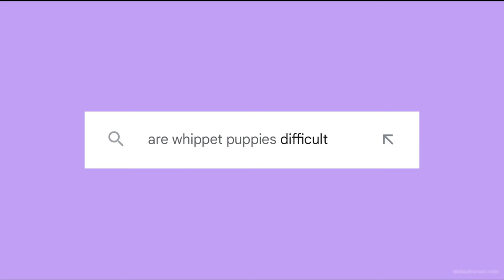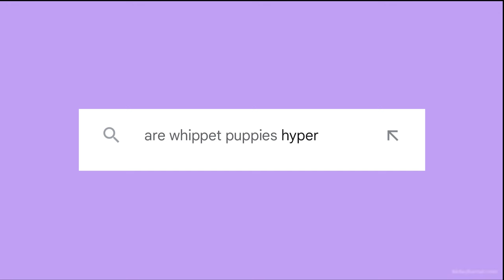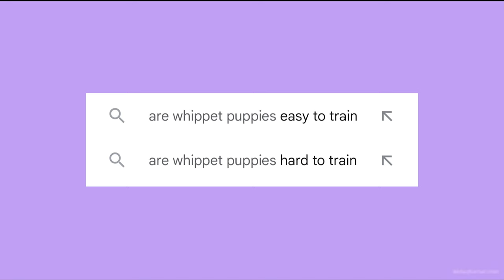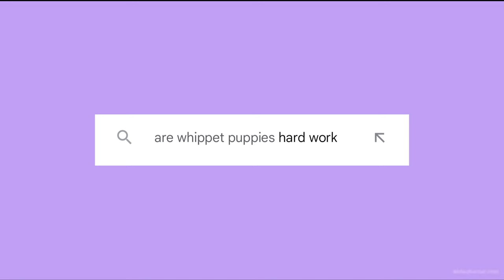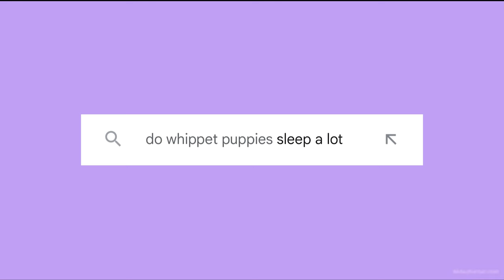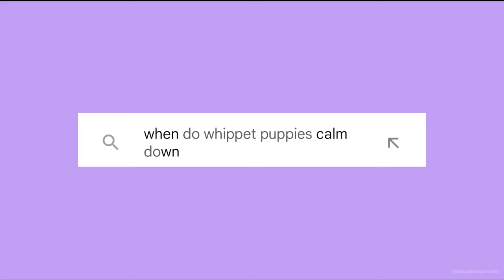Whippet Puppy Q&A - Answering The Most Asked Google Questions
Lets answer the most asked Google Search questions about whippet puppies:

00:00 Intro
01:07 Are whippet puppies naughty
02:14 Are whippet puppies difficult
03:22 Are whippet puppies hyper
04:04 Are whippet puppies easy/hard to train
05:20 Are whippet puppies hard work
05:54 Do whippet puppies chew
06:25 Do whippet puppies sleep a lot
06:53 Can whippet puppies live with cats
07:23 Do whippet puppies change colour
07:46 When do whippet puppies calm down
09:25 Outro

Hey, fellow dog fanciers and whippeteers! My name is Adriana, proudly owned by 8 gorgeous whippets, and I have been surrounded by pets since day 1. The world of show dogs, dog shows and responsible breeding has been keeping me busy since the age of 12 and this channel is especially created to educate on these controversial topics